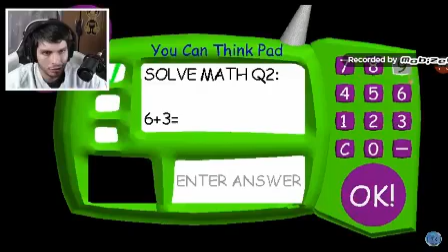Degoboom juega Baldi basic in educación nueva actualizacion